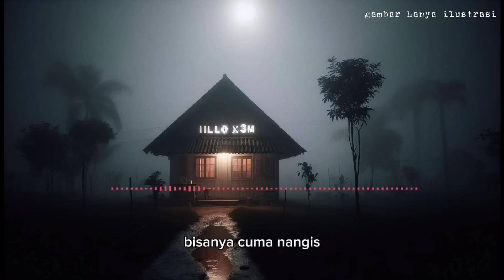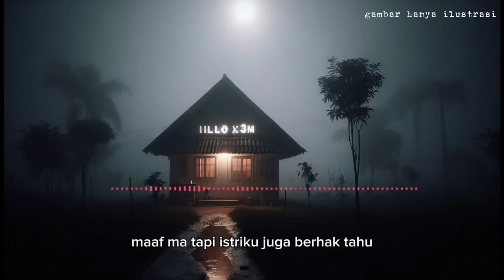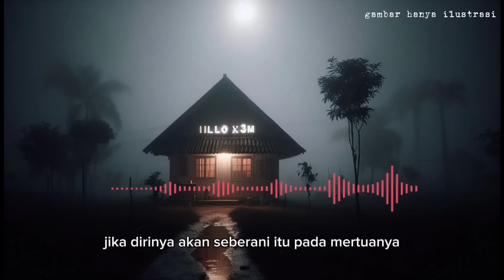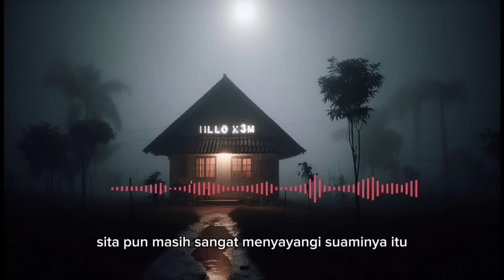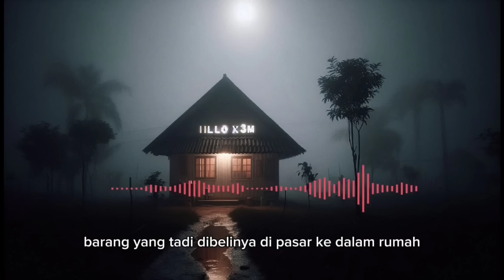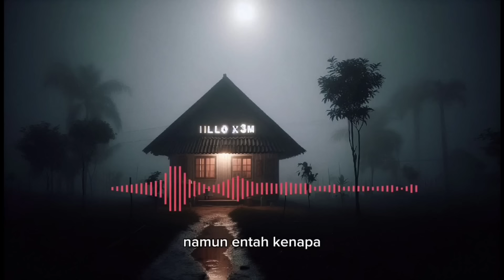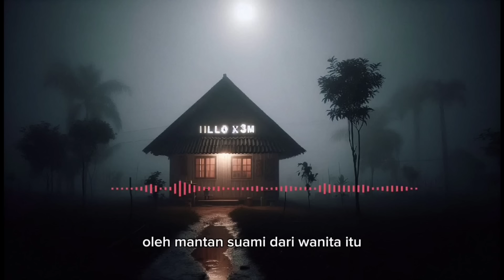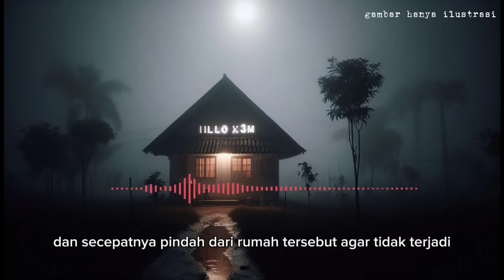Rumah Bekas Pembantaian di Kalimantan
Cerita tentang pasangan suami istri yang menempati rumah bekas tragedi pembunuhan di Kalimantan.

story by Om Rasth